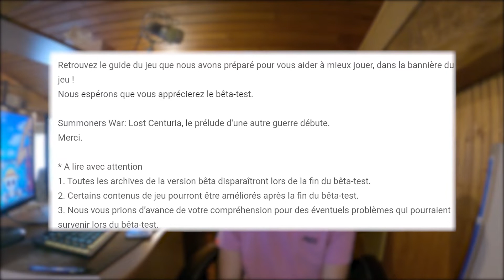Mes premières cartes légendaires ! - [ SUMMONERS WAR : LOST CENTURIA • INVOCATION ]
J'invoque mes premiers légendaires sur summoners war : lost centuria !

▬▬▬▬▬▬ DERNIÈRE VIDÉO LOST CENTURIA ▬▬▬▬▬▬

Dans cette vidéo je vous montre un peu de gameplay et j'invoque mes premiers légendaires sur summoners war : lost centuria !

▬▬▬▬▬▬ SOMMAIRE ▬▬▬▬▬▬

00:00 : intro
00:27 : gameplay
04:00 : invocation
07:40 : conclusion

▬▬▬▬▬▬QUI SUIS-JE▬▬▬▬▬▬

Oxhiz , créateur de vidéo depuis pas mal de temps maintenant . Sur cette chaîne je fait ce qu'il me plait
il n'y a pas spécialement de fil rouge

▬▬▬▬▬▬SUIS-MOI▬▬▬▬▬▬